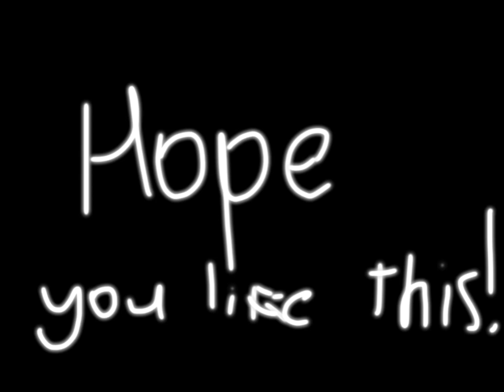My new intro! And I animated it!